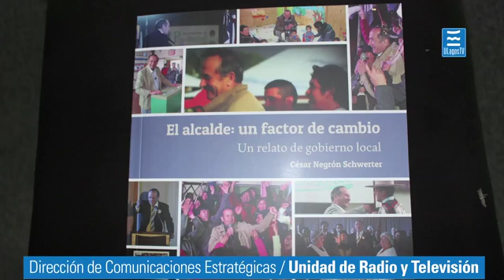Primer libro del alcalde César Negrón Schwerter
Con la asistencia de un masivo público, vecinos, dirigentes de la comuna de Purranque y autoridades regionales y locales, se realizó el lanzamiento del primer libro del alcalde César Negrón Schwerter quien por motivos de enfermedad debió suspender sus funciones.
“El alcalde: un factor de cambio. Un relato de gobierno local” se denomina este trabajo cuyo lanzamiento estuvo a cargo de la familia del edil César Negrón apoyado por la Universidad de Los Lagos. Precisamente fue el rector de esta universidad, Oscar Garrido quien escribió el prólogo del libro y que en este lanzamiento, realizado en el teatro municipal de Purranque, pudo explicar y comentar a los asistentes.